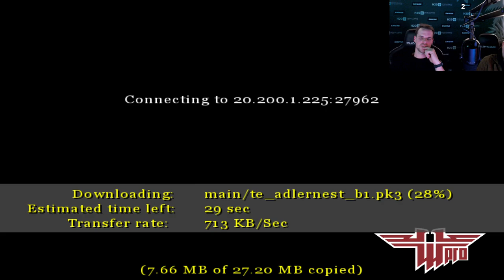RTCW: RR vs. nS - Quarter-Finals - Tavern Rush LAN 2023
ResteRampe vs. no Surrender
Tavern Rush LAN 2023 @ Purmerend